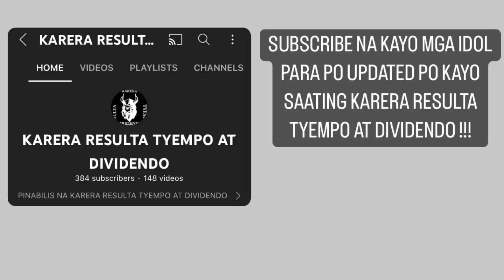GOMEZIAN x PALIBHASA LALAKE x PULANG LUPA AUGUST 13 2022 RACE RESULT / SANLAZARO LEISURE PARK